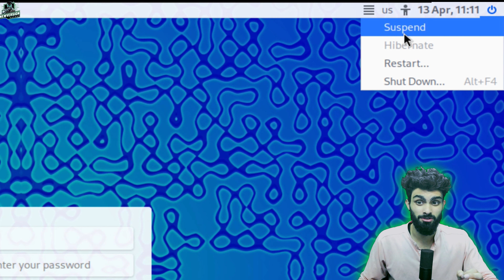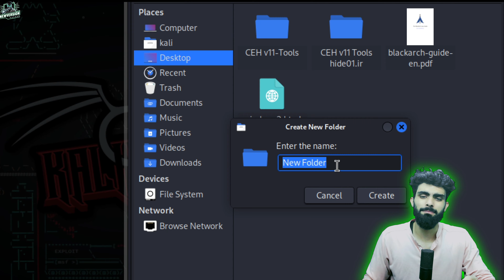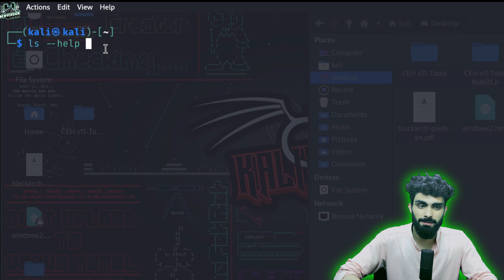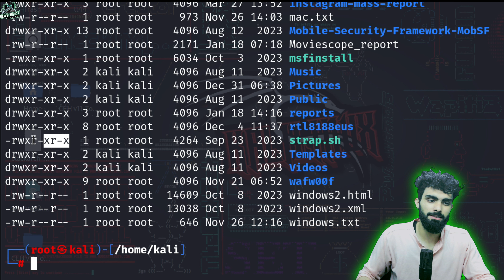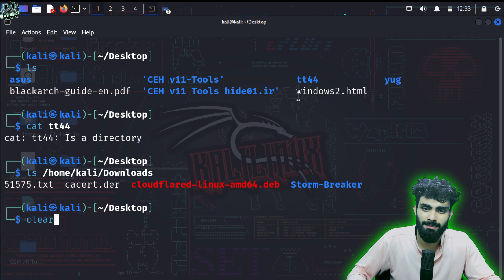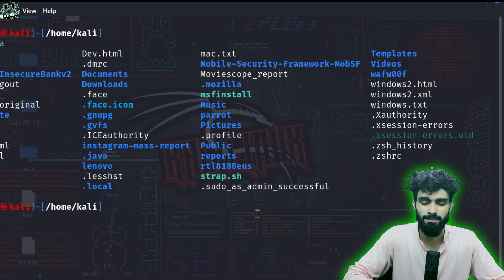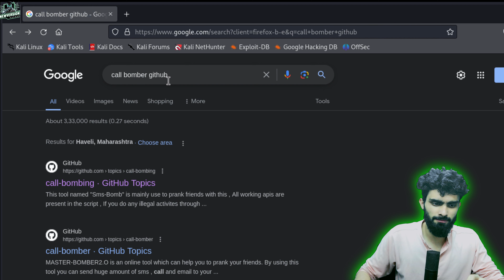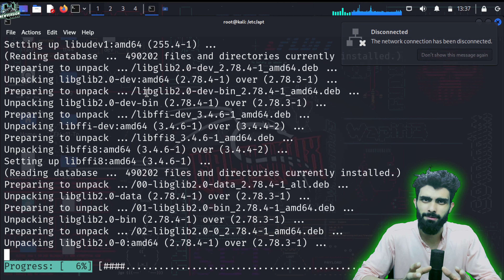Linux Command Secrets Part 2: The Book of Commands | Part 12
Looking to master Linux commands? Check out Part 2 of our series, where we delve into the Book of Commands. Learn the complete list of Linux commands for coding success!
Mastering Linux Commands: Your Ultimate Guide to Complete Command-Line Mastery
Linux Command Secrets Part 2: The Book of Commands

 Ready to become a Linux Command-Line Ninja? Dive deep into the world of Linux with our comprehensive guide to mastering all essential commands!

In this video, we'll walk you through:
🔹 Understanding the basics of the Linux command line
🔹 Navigating the file system like a pro
🔹 Manipulating files and directories with ease
🔹 Managing system processes and tasks
🔹 Networking commands for seamless connectivity

Whether you're a beginner looking to get started or an experienced user aiming to sharpen your skills, this video is packed with practical examples and real-world scenarios to help you become a command-line expert.

Don't miss out on this opportunity to level up your Linux game!

Covered Topics :
00:00:00 - 00:00:33 Intro and Disclaimer
00:00:34 -  00:01:51  Previous Topic Recall
00:01:52 -  00:09:22  Linux Overview
00:09:23 -  01:39:23 Basic To Advanced commands
01:39:24 -  01:50:22 Error Resolving Commands
01:50:23 -  01:52:32 IP finding  command
01:52:33 -  01:52:47 Outro

Linux full course in hindi playlist code with harry
Linux full course durgasoft
linux full course in hindi
 linux full course in telugu
 linux full course in tamil
 linux full course for beginners
linux full course w3schools
 linux full course edureka
 linux full course syllabus
 linux full course geeksforgeeks
 linux full course tutorial
 linux full course javatpoint
Linux system administration
 linux system admin full course
 linux administration
 linux system
linux course free
cyber security
linux commands
linux mint
linux patching
linux scp command
linux tutorial